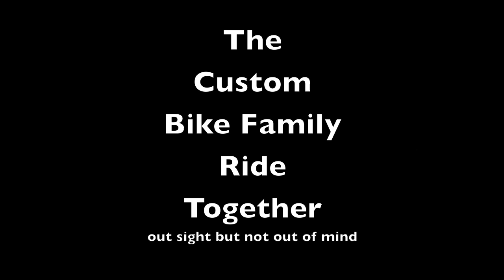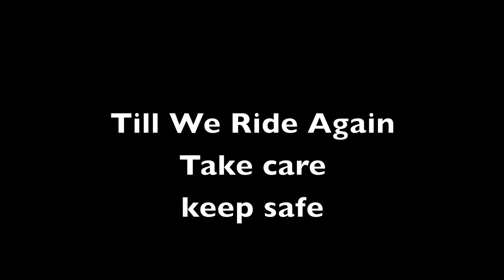The Custom Bike family Hope for the Future v2 re doneThe Real Diamondz Bike Crew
The Custom Bike Family Hope for the Future (re done)

This was a link of some of the Custom Bike Family UK and World Wide over the years

The Real Diamondz Bike Crew

This ride is to remind us of way we ride and hope for the future

Escape from The Struggle

Escape from the Drama

Keep safe

Live Life

Look after each other

Stronger together

Big up all the riders who represented Woop Woop

all the Bike Life Family UK and Worldwide

Dedicated to the Memory of all the Fallen,

One love

The Real Diamondz Bike Crew UK this includes Group of riders from all over Birmingham and London and Reading and Northampton Riding Schwinn Stingray choppers and Big Mo choppers and Chryslers, snobs and Concept Chopper Bikes just having fun

We are hoping to expand into a chopper bike project for young and old developing and learning new skills whilst having fun